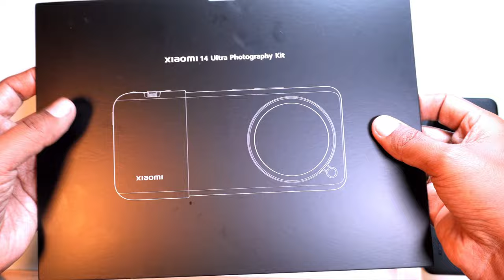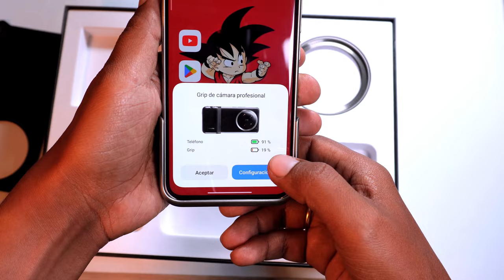Kit Fotografico Xiaomi 14 Ultra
ya tenemos en el canal el Kit Fotográfico del Xiaomi 14 Ultra
HOY TE CUENTO TODO LO QUE DEBES SABER DE ÉL.